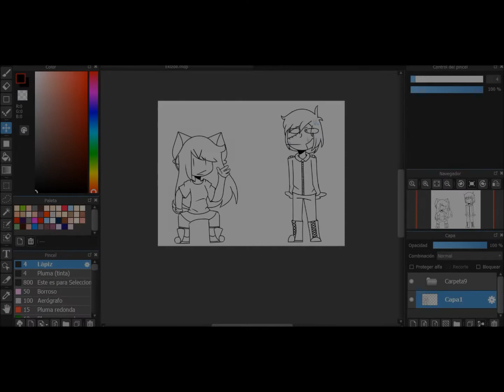°Comic Random° xd (HillyXIori)?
HOLIS MIS GATITOS KAWAIIDOSOS AQUI YHO SU SEMPAI! Hilly x3! 7w7 Con un nuevo y sensual Video xd,Y Esta Sensual vez les traigo este sensual "Comic" Xd De HillyXiori

Weno Hice esto para que el canal No este tan Inactivo xd,Para los que hayan leido la descripcion del video anterior Sabran Que dije Que Iba a hacer Un comic Con voces :VV,No es este xd,Es otro que estoy haciendo Y pues Sera Algo mas serio xd Y Sera Un video medio larguito,Talvez tenga 3 partes :VV

Bueno,El persona que Aparecio en el video (El chico) No es mio,Le pertenece a mi amiga Akyen,Pues Hilly (Mi oc) e Iori (El oc De mi amiga) Son pareja xd (?),Y pues se me ocurrio hacer Este "Comic" De ellos 2 xd,Quize ponerle Voces a este comic,Perooooooooo No sabia como era la voz de Iori Y Tambien me daba Penita perdirle a alguno de mis amigos que hiciera Su voz Q/W/Q.

Y Buenoooooooooo,Lo ultimo que dire es. Uhhhh,El siguiente video Sera El comic Que les digo que tendra voces xdxd (Las voces estan bien prronas :VV) Y el comic al final.Tiene algo Que ver con la navidad (?) xdxd (Wey ni yo me entiendo :,V)

Y poz nO c Khe mas decir,Asi que les voy a Dejar Con los creditos xd

Creditos :V°

Programas°:MedibagPaint Pro (Para dibujar)
Movie Maker (Para editar,Yo iba a editar este video con el Sony Vergas Pero El desgraciado no me queria Renderizar el video!)

Y bueno! Esto a sido toda la descripcion!,Espero les haya Gustado el video! (Y si no les gusto,Me vale verga xd)

Nos vemos en La proxima! :DD